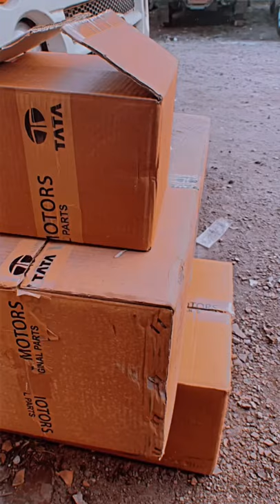Nano|Tata Nano|Nano Car